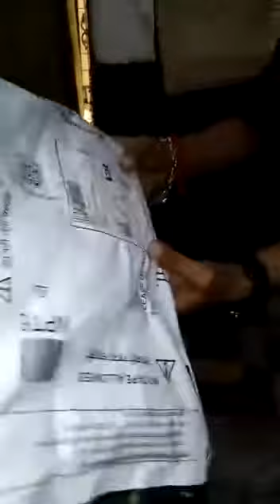iPhone 7 amazon order unboxing